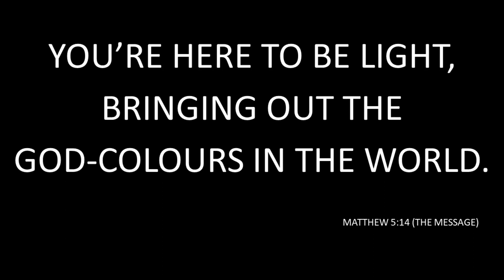How do you do that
Written by Gareth Black and Steve Stockman.  Vocals are by Eleanor Black